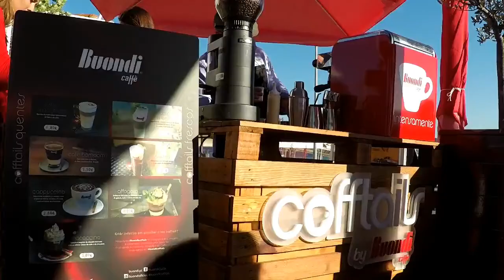Buondi a criar cafés lindos em Belém